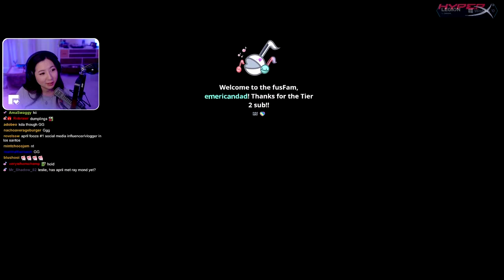Leslie Becomes an overnight Yoga Instructor- GTA RP,Leslie, Sykkuno, Rae etc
GTA V roleplay is a multiplayer mod for the PC version of Grand Theft Auto V. Players who jump into one of the user-created RP servers becomes even more immersed in the game – as they take on the form of a normal NPC, which can be customized in a number of different ways.
APRIL FOOZ aka Leslie  starts her day as a noob and becomes a yoga instructor overnight. GTA RP featuring Fuslie Phd, Sykkuno, Rae etc